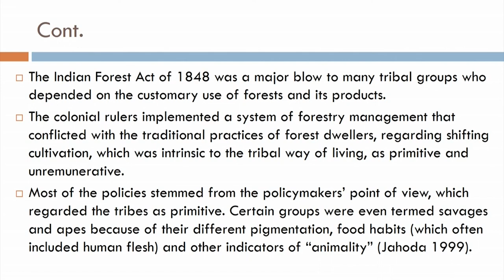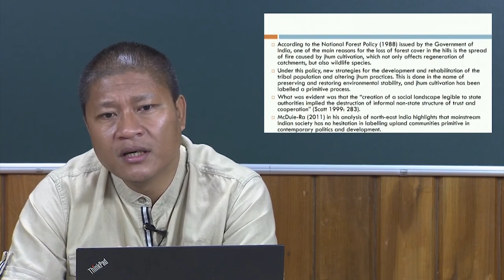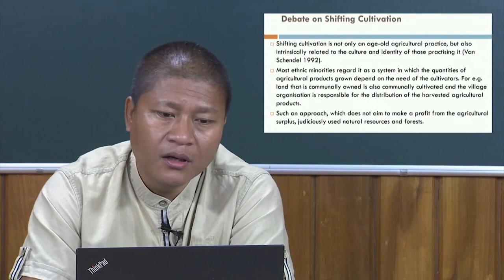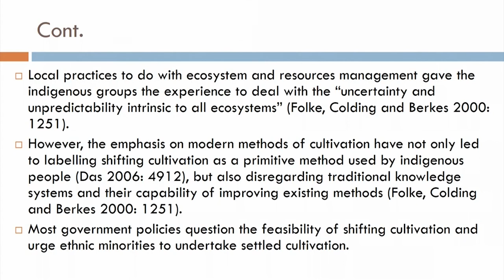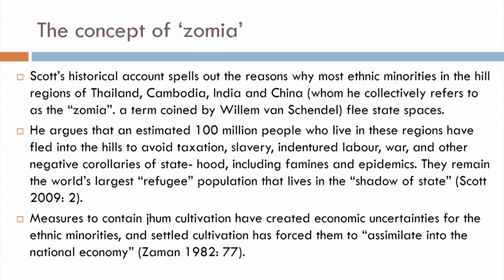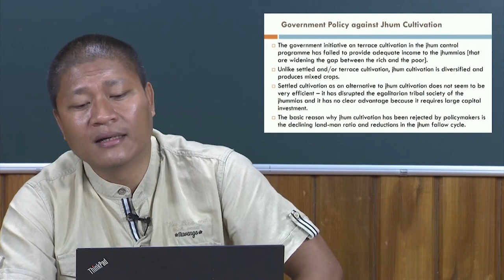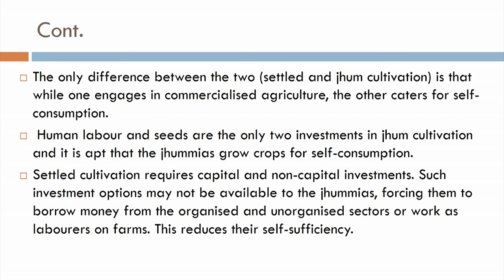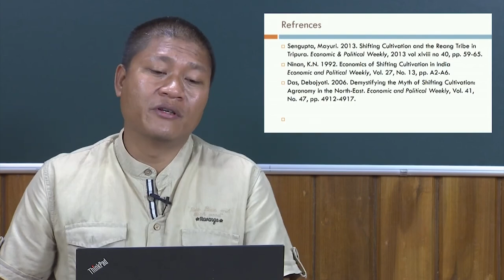Debates on Shifting Cultivation 2